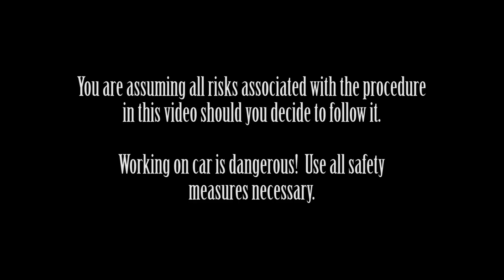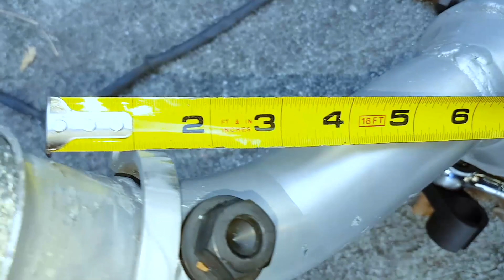W210 E320 Catalytic Converter and O2 Sensor DIY Replacement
This job can easily cost thousands at a dealer or mechanics shop.  But, you can do it for the cost of a third party converter or two (I found the one in the video on eBay for less than $600/a pair).  If you hear a rattling sound in your exhaust system as if a rock or loose metal is hitting the insides of the exhaust pipes as you drive AND event at idle, then most likely one or both of your catalytic converters are damaged.  There are many other causes which I discuss in the video that can also damage a converter - with age being the number one culprit.